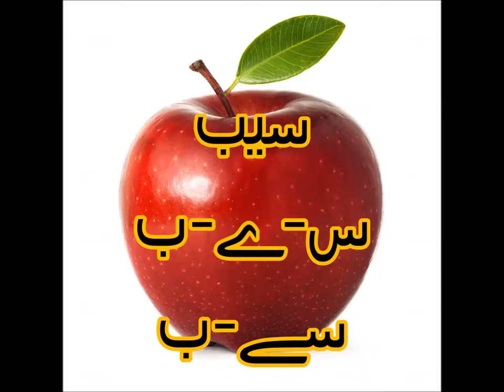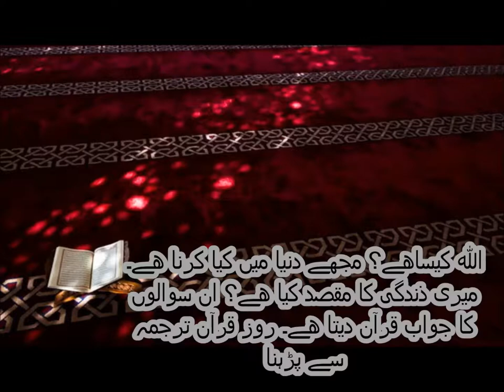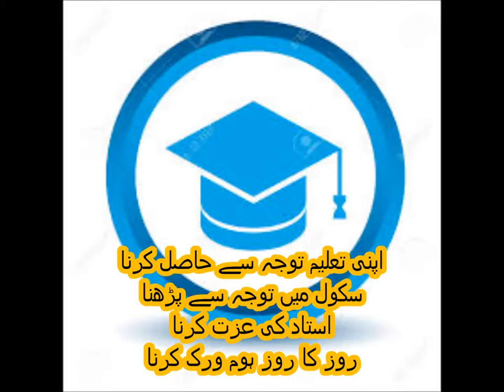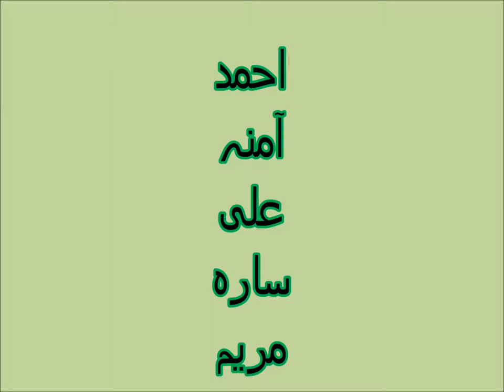Jumlay ki Tarteeb/جملے ترتیب سے لکھنا سیکھیں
Urdu Parhna seekhein